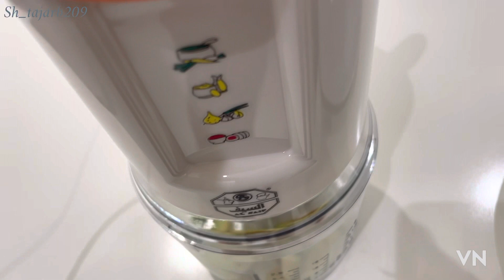ثمرة الشباب الدااائم 🤩👌🏼| تأخير علامات الشيخوخه والخطوط المبكره وترطيب عميييق